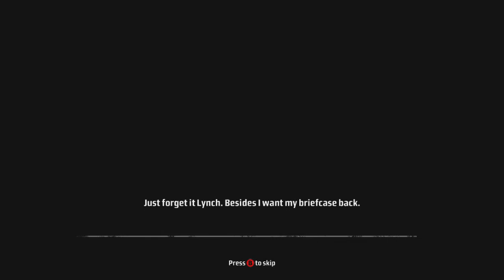KANE & LYNCH DEAD MEN CHAPTER 7